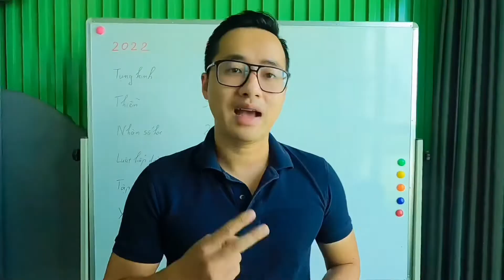#135 - ĐỌC THẦN CHÚ BẤT CỨ LÚC NÀO CÓ THỂ - NÂNG CẤP CƠ THỂ - LÊN MỤC TIÊU - KỶ LUẬT - KIÊN TRÌ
Mình xin cảm ơn
Cảm ơn thời gian, cảm ơn không gian và hoàn cảnh
Cảm ơn vũ trụ, cảm ơn vạn vật đã sắp xếp cho mình có ngày hôm nay với nhiều trải nghiệm tuyệt vời
Cảm ơn sức khoẻ, cảm ơn các mối quan hệ tốt đẹp và cảm ơn tiền bạc giúp mình chi trả cuộc sống này

Mình xin chúc tất cả các bạn mọi việc bình an, thân tâm an lạc, sức khoẻ dồi dào và thật nhiều niềm vui tiếng cười trong cuộc sống.